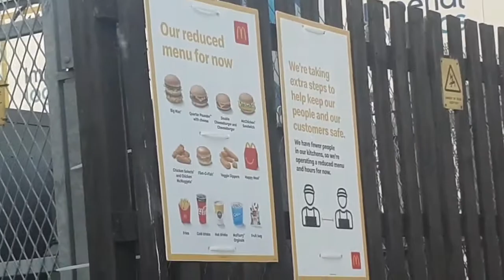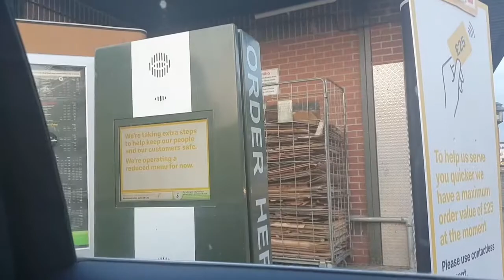McDonald's IN LOCKDOWN 2020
I HOPE YOU ENJOY TODAYS VLOG

THANKYOU

FREHA XXXXX